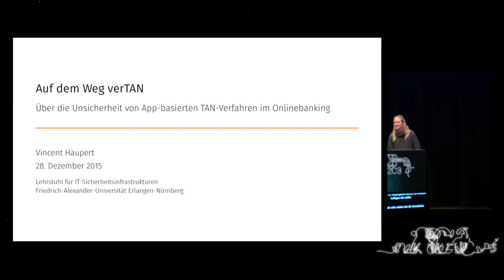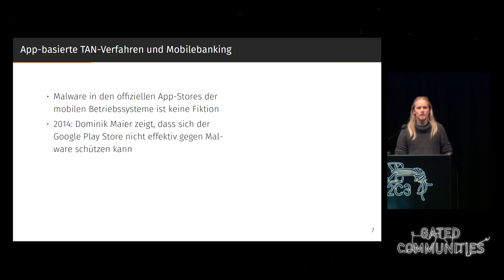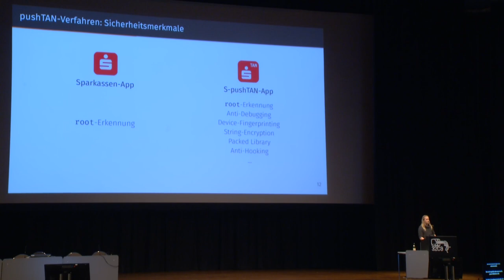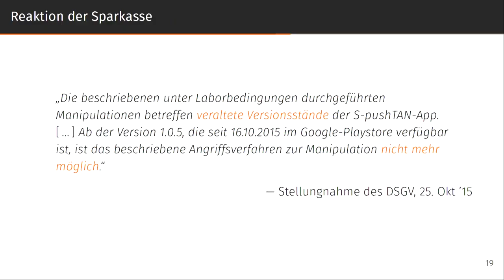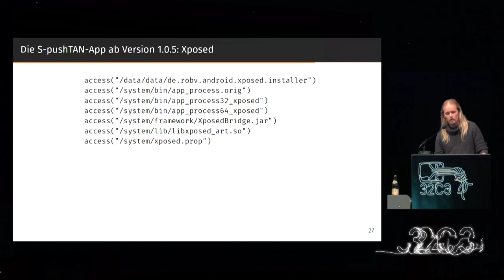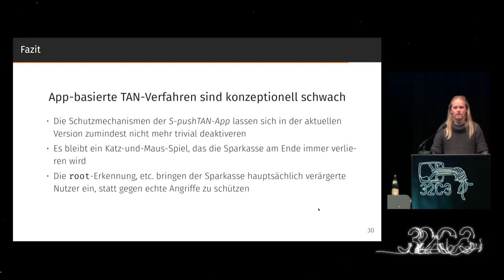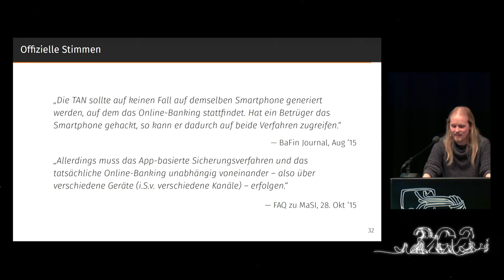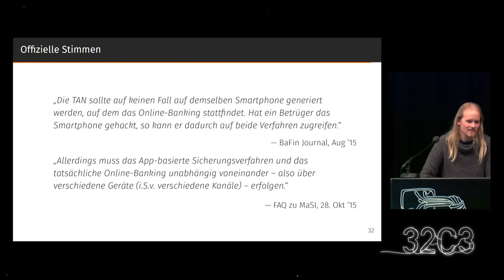Vincent Haupert: (Un)Sicherheit von App-basierten TAN-Verfahren im Onlinebanking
Neue App-basierte TAN-Verfahren sollen die etablierten Verfahren ablösen und Onlinebanking komfortabler machen. Die Notwendigkeit von dedizierter Hardware entfällt und Transaktionen können mit nur einem mobilen Endgerät durchgeführt werden. Was von den Kreditinstituten als Feature beworben wird, erweist sich in unserer Untersuchung als fatal. In einem Proof-of-Concept-Angriff demonstrieren wir die Manipulation von Transaktionsdaten und zeigen die konzeptionelle Schwäche von App-basierten TAN-Verfahren.

Vincent Haupert